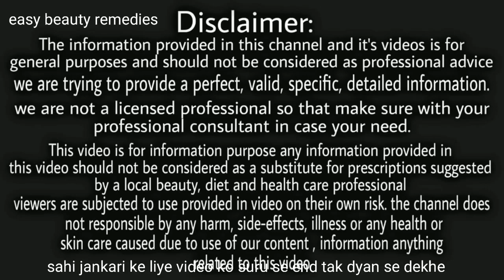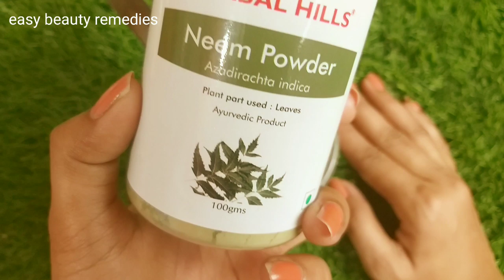15 मिनट में चेहरे के दाग धब्बे, झाइयां गायब होकर चेहरा बहुत गोरा ओर सूंदर हो जाएगा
15 मिनट में चेहरे के दाग धब्बे, झाइयां गायब होकर चेहरा बहुत गोरा ओर सूंदर हो जाएगा